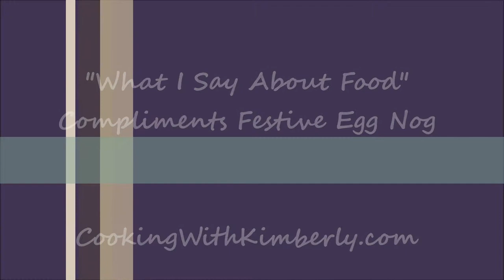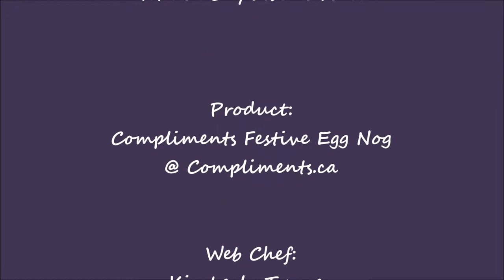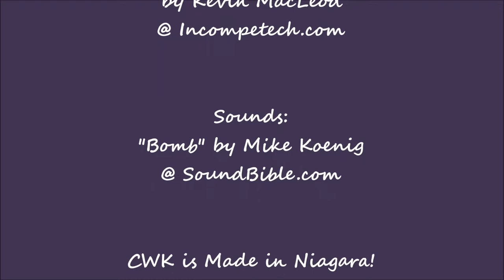Compliments Festive Egg Nog: What I Say About Food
shares with you what she has to Say About...Compliments Festive Egg Nog!